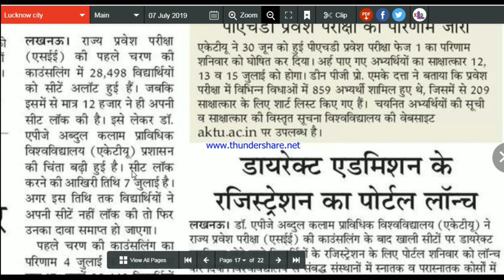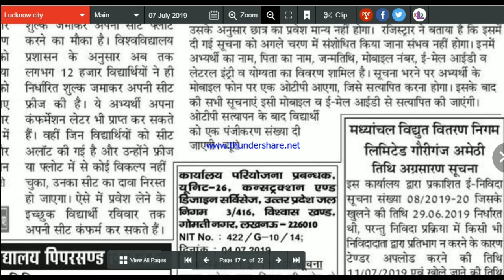UPSEE/AKTU/UPTU FIRST ROUND SEAT ALLOTMENT LAST DATE AND FLOAT/FREEZE